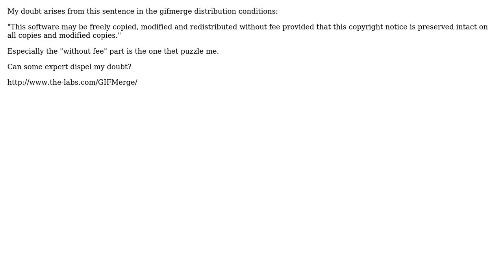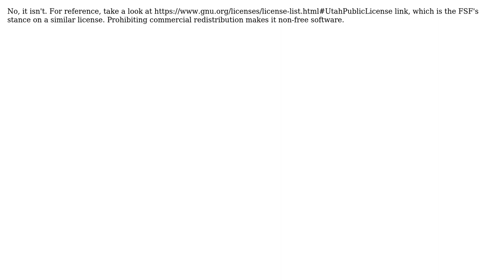Software Engineering: Is the license of gifmerge compatible with GPLv3?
With thanks & praise to God, and with thanks to the many people who have made this project possible! You are responsible for your own actions.